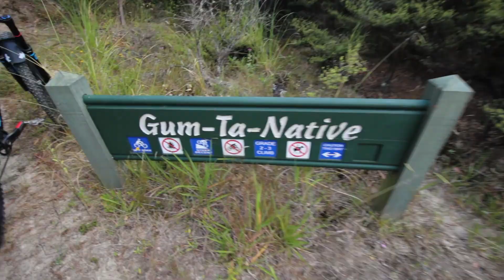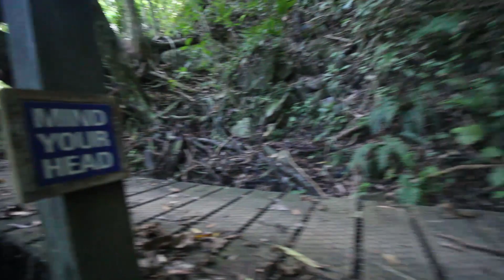Te Aroha - Gum Ta Native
Doug Battersby and Lester Perry riding a little known Waikato Track.
No Music - Just bike noises :)